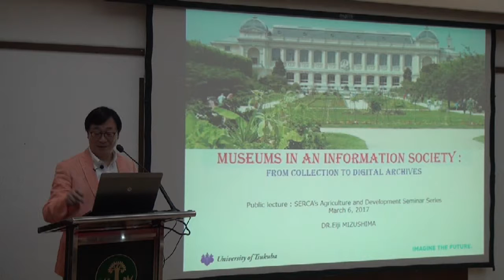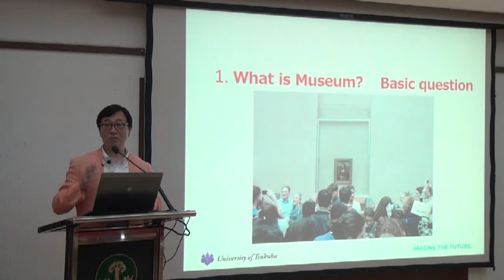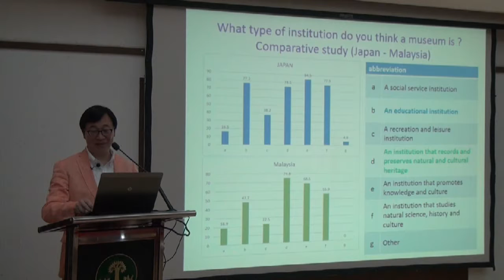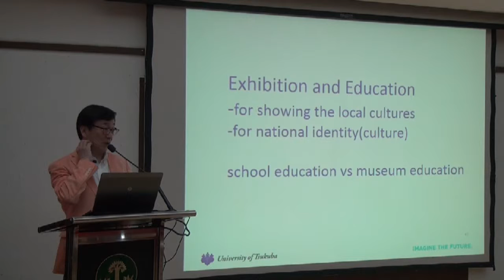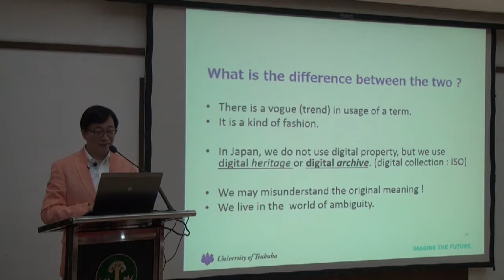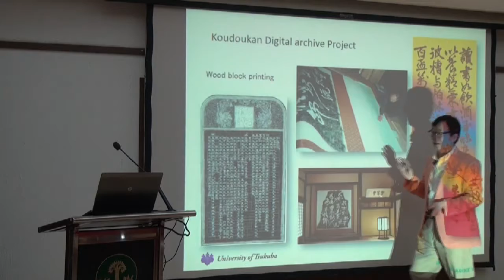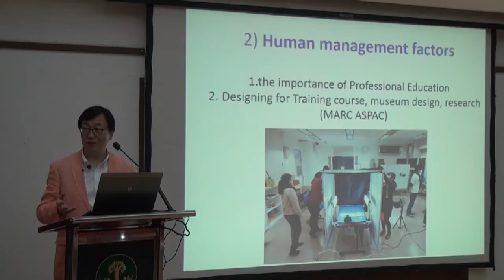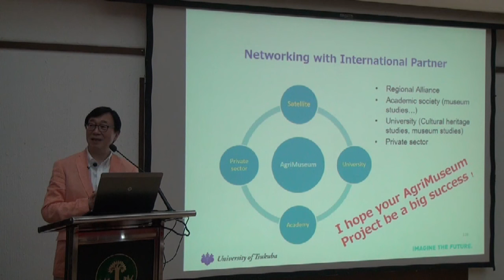Museums in an Information Society: From Collection to Digital Archives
Professor Eiji Mizushima of the University of Tsukuba who is also president of the Japan Museum Management Academy (JMMA) extensively discussed the management of museums, in relation to managing knowledge resources.

Topics:
1. What is Museum? Basic question
2. Museum is evolving?
3. Management issues for museum running
4. Potentialities & Future oriented for AgriMuseum